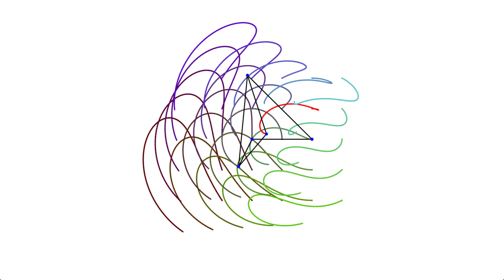Linkage coupler paths 2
Zoomed in on the set of paths closer to the linkage